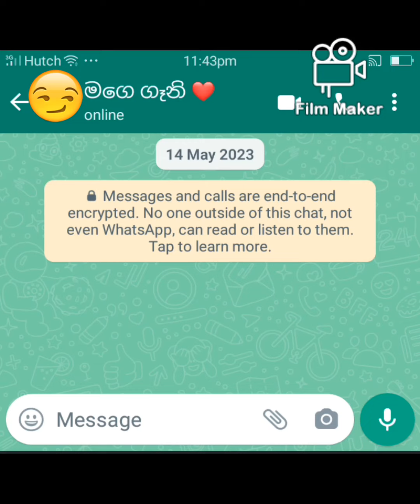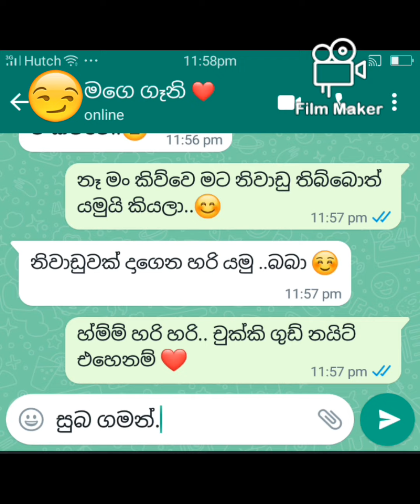මගෙ ගෑනි - නැන්දම්මා (සබ්මැරීන් සවාරිය) 😜 | What aap chat fun sinhala to day | 2023.06.23